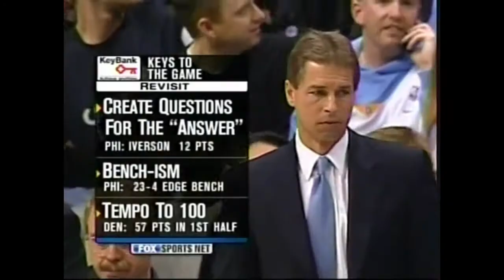Andre Miller 14 Pts, Marcus Camby 14 Pts Vs. 76ers, 2003-04.